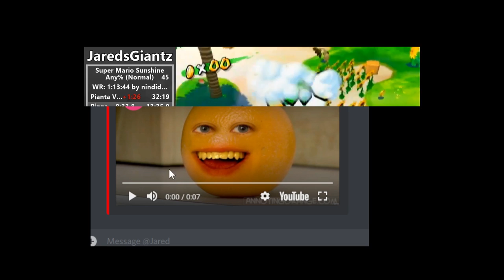[Official Trailer] BARNYARD SPEEDRUN RACe - Shoyhi vs JaredsGiantz vs SHiFT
$1,000 PRIZE POT
1st Place - $750
2nd Place - $249
3rd Place - $1
Who will be crowned king of the yard